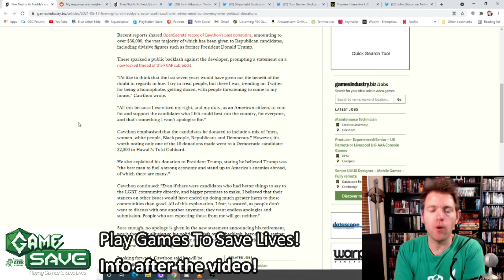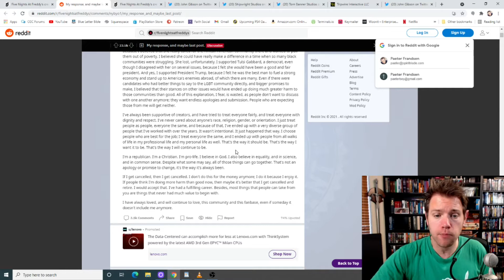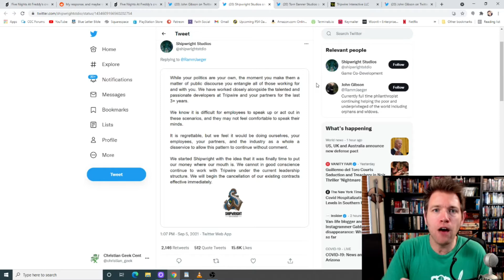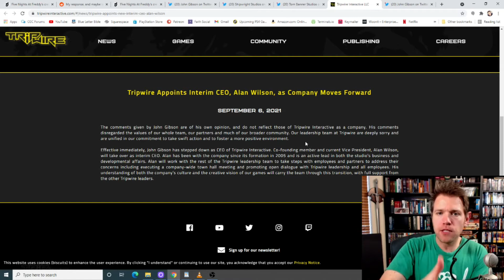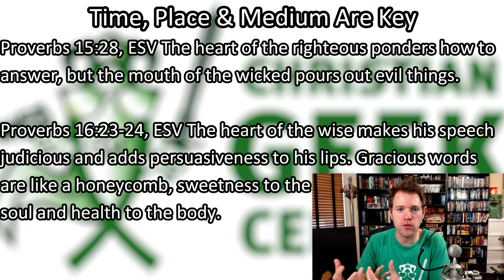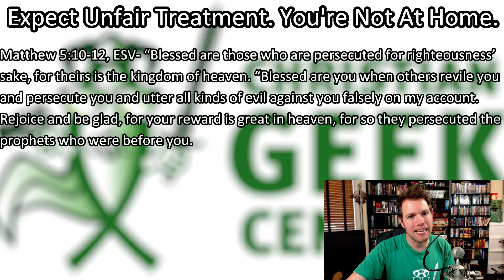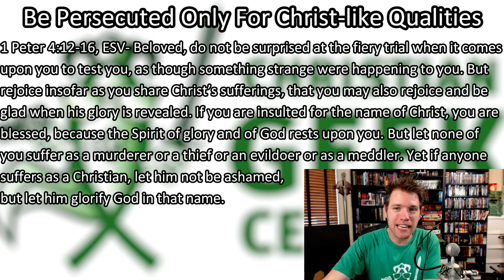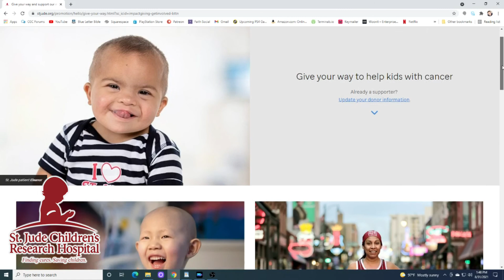Christians And Cancel Culture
TIME STAMPS
00:05 Introduction
01:46 Five Nights At Freddy's Creator Scott Cawthon's "Cancellation"
07:30 Tripwire Interactive CEO John Gibson's "Cancellation"
18:55 How Can Christians Survive & Thrive In Cancel Culture? (4 Principles)
19:45 "Time, Place & Medium Are Key"
26:33 "Expect Unfair Treatment. You're Not Home"
29:05 "Be Persecuted Only For Christ-like Qualities"
32:46 "Don't Be A Noisy Gong. Speak With Real Love."

"CGC Game Save" Logo by Francisco Ruiz

UPCOMING EVENTS:
Team Recruitment For CGC Game Save '21 (Formerly Part of "Extra-Life")

SOLO TABLETOP DUNGEONFEST Livestream (September 27th-30th, Pacific Time):
Monday: 9:15am-12:15pm(HeroQuest), 12:45pm-1:45pm(HeroQuest)
Tuesday: 9:15am-11:30am(HeroQuest/Pathfinder Adventure Card Game), 1pm-1:45pm(Pathfinder Adventure Card Game)
Wednesday: 9:15am-11:45am(Pathfinder Adventure Card Game/Rogue Dungeon)
Thursday: 9:15am-12:15pm(Rogue Dungeon/One Deck Dungeon), 12:45pm-1:45pm(One Deck Dungeon)

November 6th: CGC Game Save '21 24-Hour Livestream